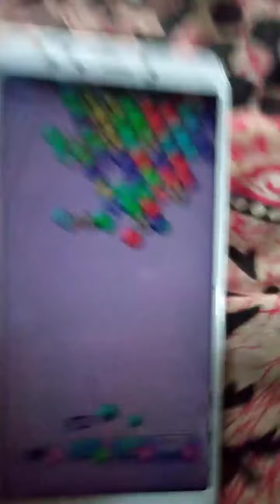BABULL SHOOTER GAME PLAY LEVEL 849-850